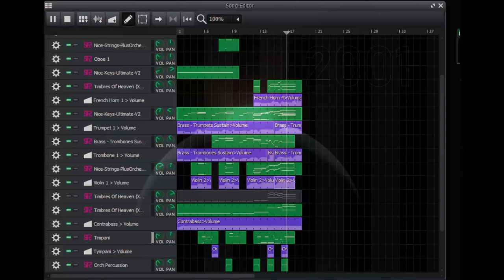Also Sprach Zarathustra Opus 30 (Intro)- Richard Strauss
Arranged and produced on LMMS. This is the best I can push the free non-premium orchestral instrument samples I dug from the web. Fooled around with reverb, dynamic volume, instrument position, multi track layering to generate as close a real life orchestra performing in a hall. The wallpaper at the back is the initial scene from a very famous scfi epic which made famous this piece, and another favourite by the other Strauss,  for a new generation to enjoy.  Have a great time ahead